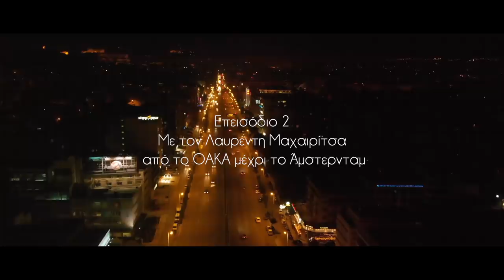Foodball - Επεισόδιο 2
Στo 2o επεισόδιο του Foodball ο Μιχάλης Τσόχος και ο Λαυρέντης Μαχαιρίτσας θυμούνται την επική νίκη του Παναθηναϊκού στο Άμστερνταμ!